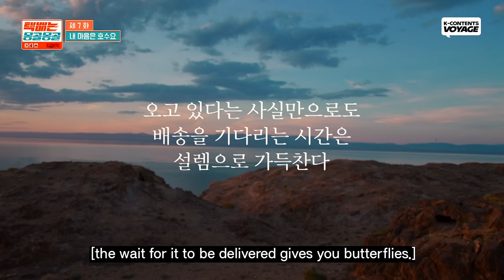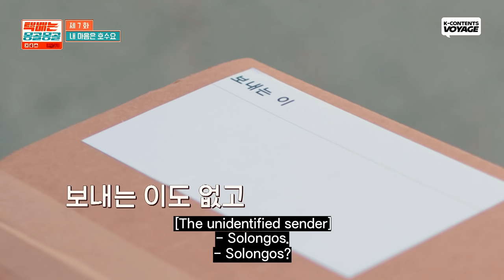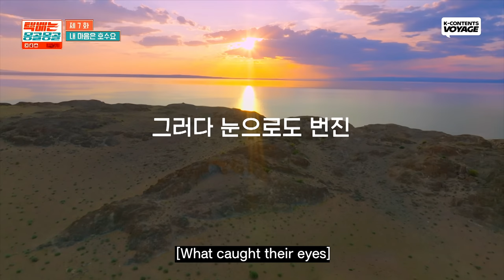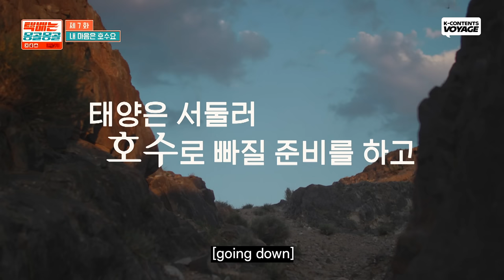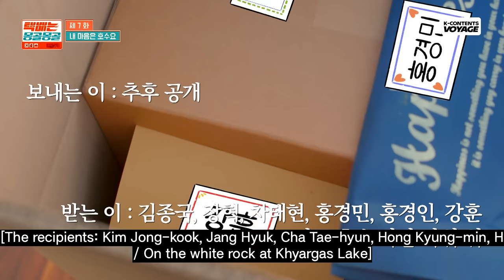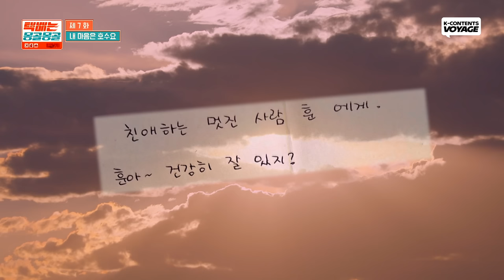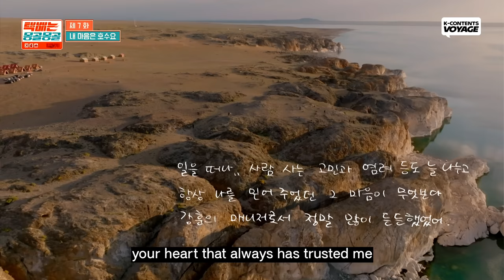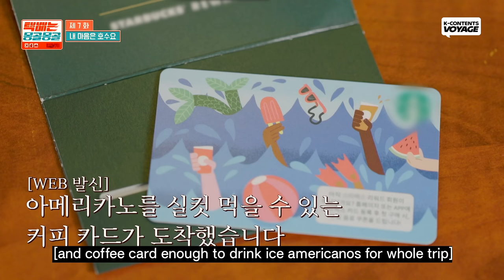The Delivery Made Kang Hoon Cry😥📦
I'm so gald that Kang Hoon has a person who always support whatever he is good or not😭💗